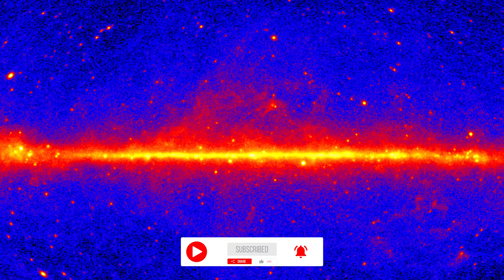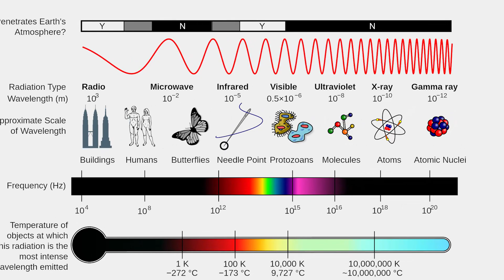Something's Glowing At The Milky Way's Center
While it's normal to detect intense energy coming from the galactic center, it appears that during the last two decades scientists have found more of this high-energy light than they could account for. It's called the Galactic Center GeV Excess.

Produced, directed, and edited by:
Ardit Bicaj

Narrated by:
Russell Archey

Graphics:
Space Engine
NASA
Goddard Space Flight Center
DOE
Fermi LAT Collaboration
T. Linden (Univ. of Chicago)
ANU TV

iStock.com/
/vision008
/brightstars

A big thank you to our lovely channel members:
Damon Reid
Joseph Pacchetti
Pix_elle